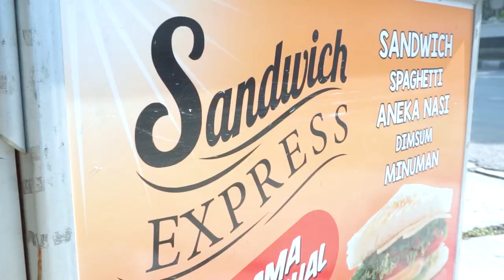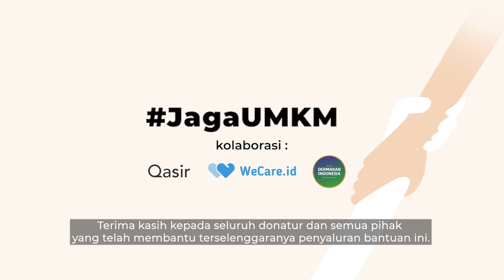Penyaluran Ketiga Campaign JagaUMKM Bersama WeCare.id